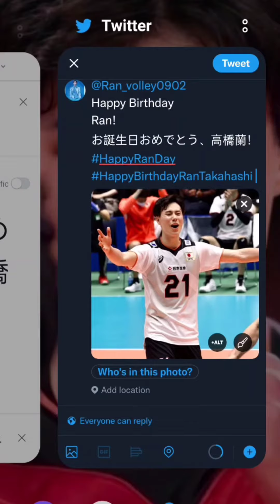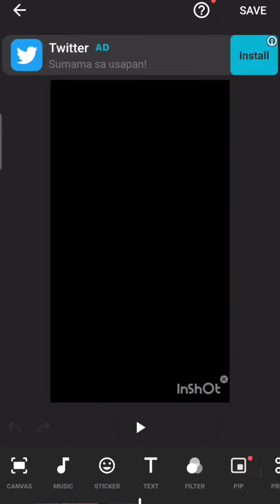Happy Birthday, Ran Takahashi!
Ran Takahashi is a 20-year old Japanese volleyball player who is considered as one of the RISING STAR in the international volleyball scene. He made his first international debut at the VNL 2021 held at Italy where he showed his potential as the Japan’s future in volleyball. During the matches, he showed his strong and stable serve-receive skills and his powerful swings and spikes. He also competed in the 2020 Tokyo Summer Olympics alongside Yuki Ishikawa, Yuji Nishida, and the whole Japan Team. They ended their Olympic stint in the quarterfinals after an upset match with Brazil.

Ran made his name known during the 2020 Spring High Tournament (Haruko) where the team he led as the captain, Higashiyama High School Volleyball club, won the championship without losing any sets from preliminaries to finals. He was also awarded as the Spring High MVP. On February that same year, he was invited to join the Japanese Senior National Team proving that he finally shone with his skills. With more experience and hard work, Ran is out there to prove that he’s the future of Japan’s volleyball and a force to be reckoned with.